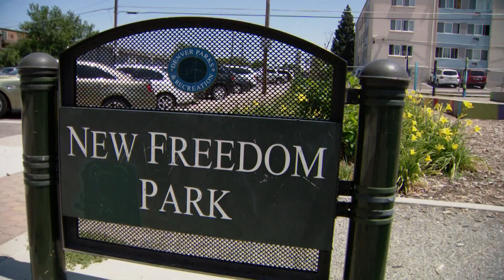Aurora community meeting calls for accountability, better public safety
Crimestoppers is offering $10,000 for information about the death of Ma Kaing who witnesses say was killed by a stray bullet just outside her home in East Denver.

9NEWS (KUSA) is located in Denver, Colorado.